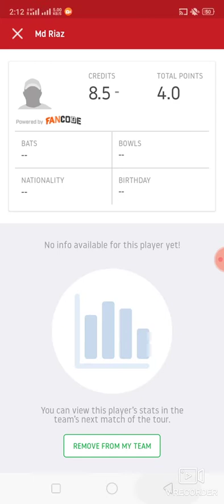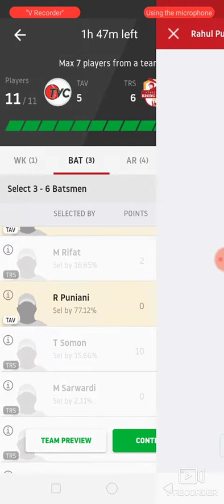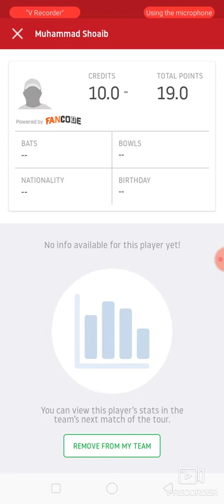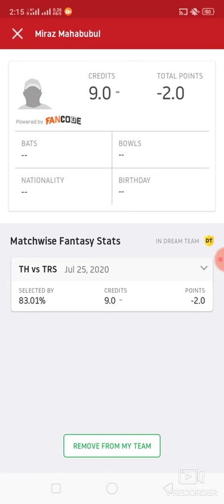TAV vs TRS Cricket match dream11 prediction win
1. This analysis  is based on my

2.Dream11 takes great care to comply with all central and state legislation in India to ensure that  users are fully protected. Every contest on  platform is carefully designed to comply with applicable statutes and regulations in India.

Thanks Tav vs trs
Tav vs trs dream11
Tav vs trs dream11 prediction
Tav vs trs Prediction

Latest cricket match prediction latest cricket match prediction how to win grand League small League in dream11 win win win Published by ABROCKZZ ABROCKZZ Team Does Not Promote any Gambling App
own risk"